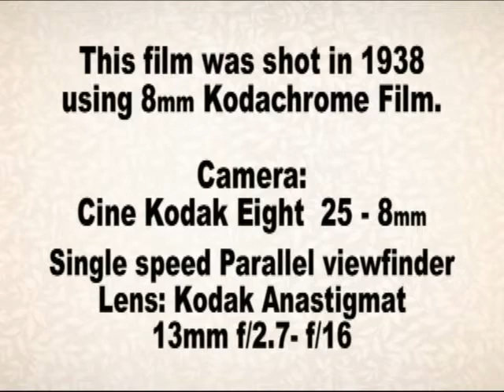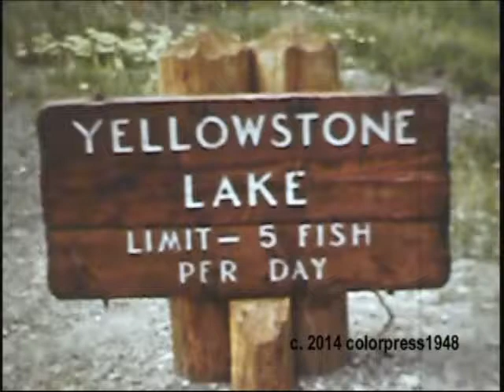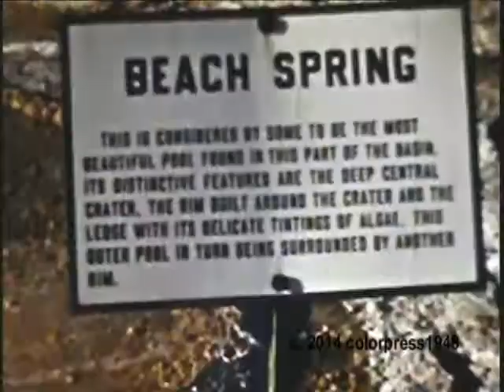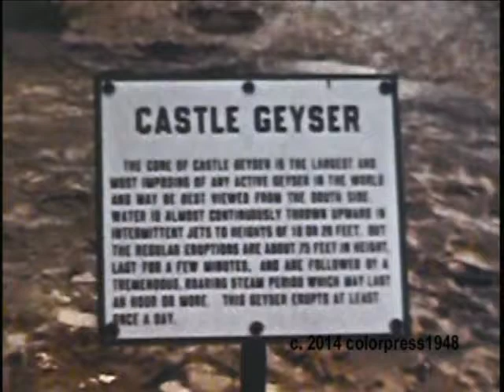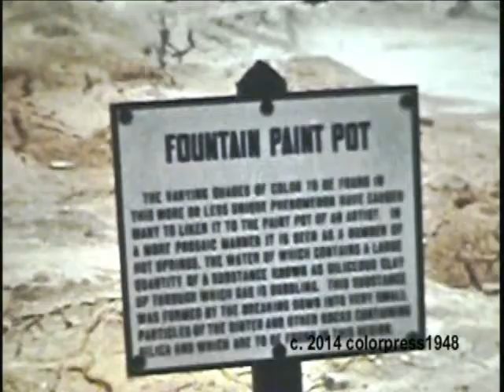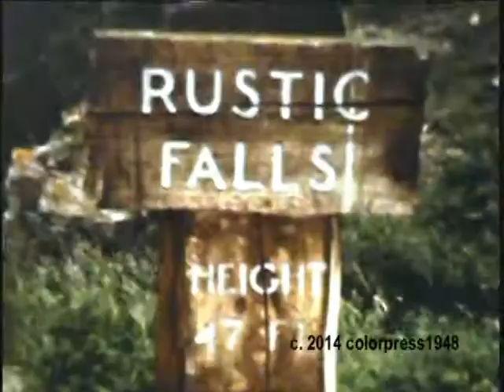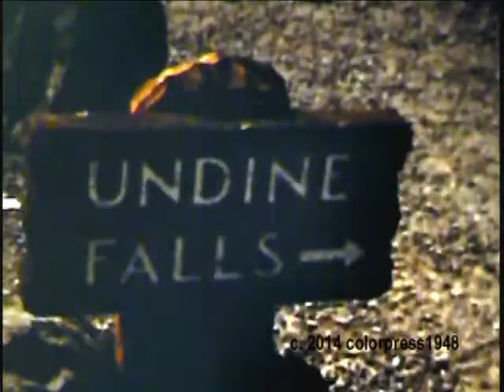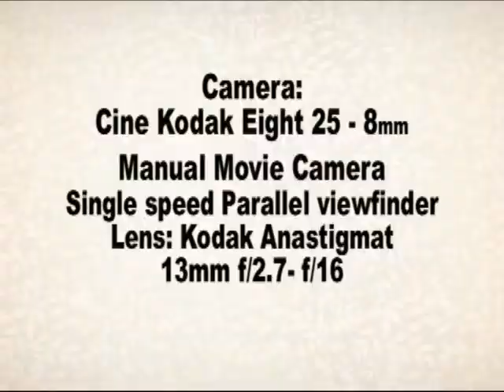Yellowstone National Park 1938 Summer Film Tour "Rare 8mm Film"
8mm Color Film shot in the Summer of 1938
 " Film Tour of  Grand Teton and Yellowstone National Parks"  Old Faithful Geyser,  Yellowstone Lake and Bears and Deer. Lots of Geysers and Waterfalls :
Thumb Paint Pots, Beehive Geyser , Anemone Geyser,
The Pump, Beach Spring, Castle Geyser, Morning Glory Pool, Emerald Spring, Norris Geyser Basin, Roaring Mountain.

This film was shot by H.M Massey of Portland Oregon, using a
Cine Kodak Eight 25 -8 manual Movie Camera  Single speed Parallel View Finder
Lens: 13mm f/2.7 - f/16    Film: 8mm Kodachrome

Tour of Grand Teton and Yellowstone National Parks with stops at major viewpoints Old Faithful Geyser and many other Geysers